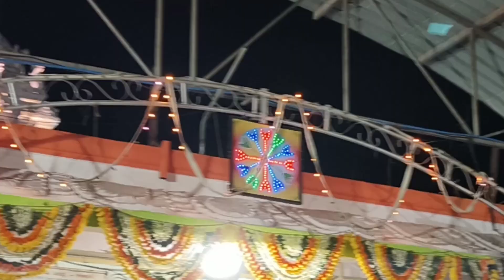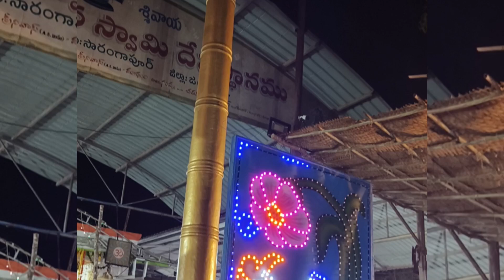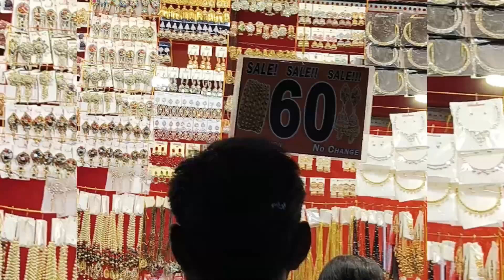శ్రీ దుబ్బ రాజేశ్వర స్వామి జాతర :shivrathri night temple visit